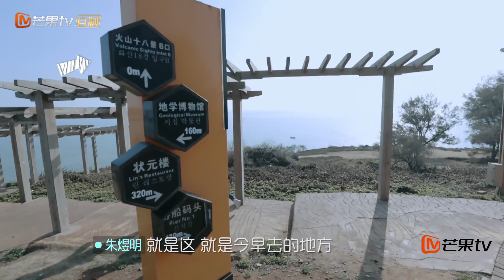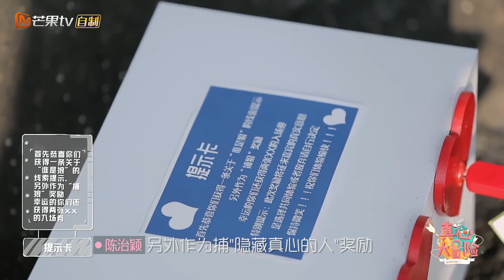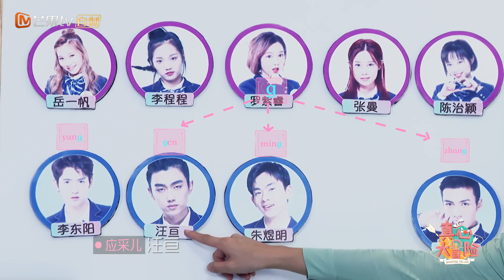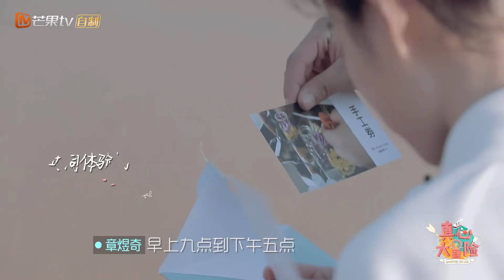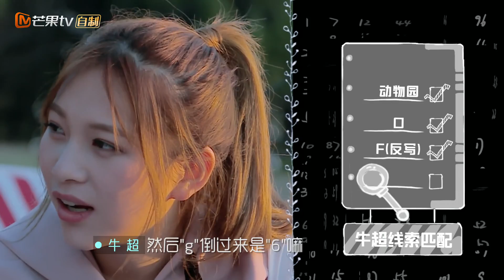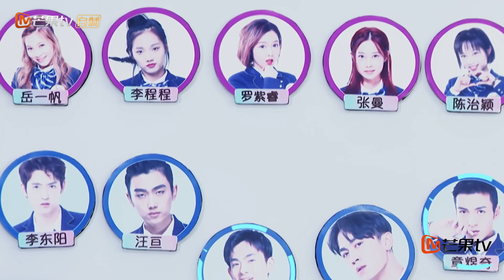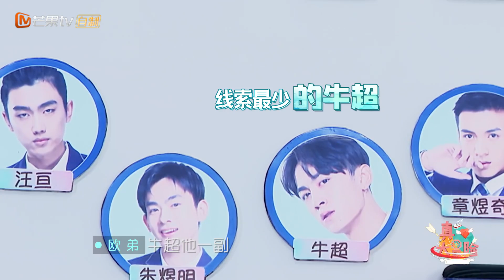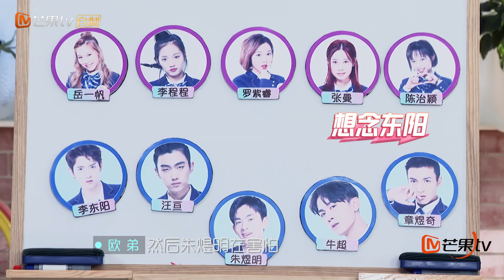《真心大冒险》第9期：为暗恋对象疗伤擦出爰火花 首次表白如何成功？ Adventure for love EP9【湖南卫视官方频道】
北京时间 每周六 中午13:00 开启“爱的冒险”

本期看点：
确认礼物，一颗心才刚刚安定
重新分组，剧情走向又扑朔迷离
线索所示，究竟谁隐藏真心的人？
悄悄告诉你：故事才刚刚开了个头

主持人——应采儿、欧弟
芒果TV自制全国首创青年初恋启示录《真心大冒险》，集结5男5女在美丽浪漫的城市——中国福建厦门制造甜蜜约会。明星观察员将从观众视角梳理解读这场真心冒险，为青年提供初恋启示，警示恋爱陷阱，历练进取人生。